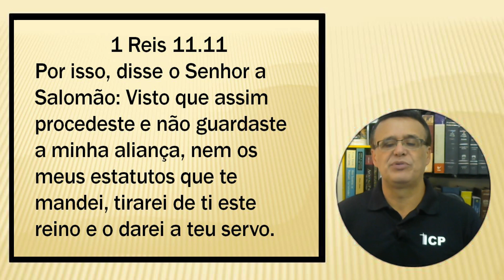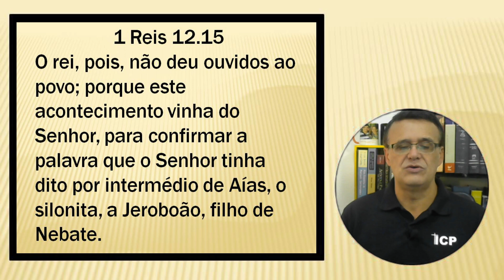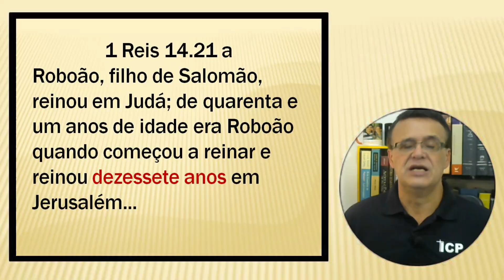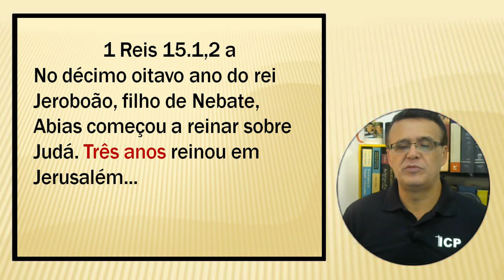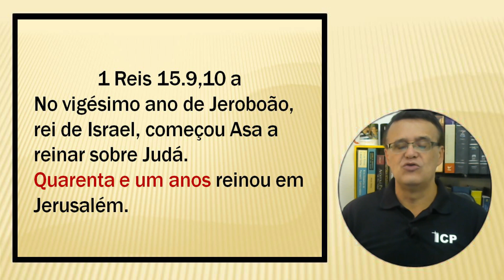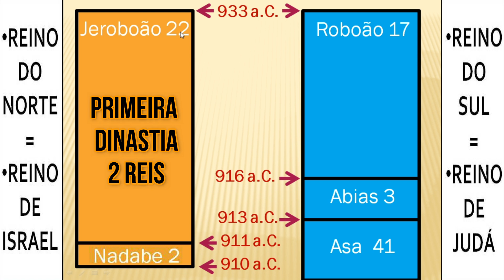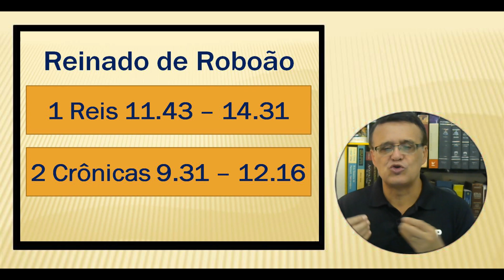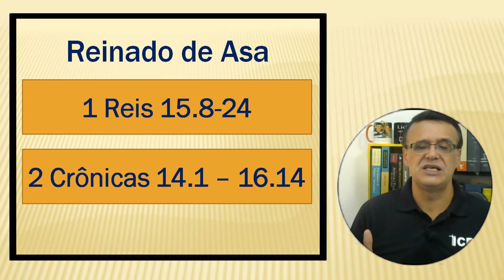Divisão do reino de Israel - História bíblica - 2ª aula.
Divisão do reino de Israel
  Com Salomão no poder tudo corria bem. Ele era um homem temente a Deus e, numa oportunidade, soube fazer o pedido correto ao Senhor. Pediu a Deus que lhe desse sabedoria para conduzir o povo (1Rs 3.3-15). A Bíblia diz que Salomão escreveu 3000 provérbios e 1005 cânticos (1Rs 4.32), e sua grandiosidade e sabedoria fizeram dele um dos maiores poetas que Israel já teve em todos os tempos. Mas seus últimos dias foram conturbados, pois deixou o Senhor e passou a adorar os vários deuses. Tudo isso ocorreu como conseqüência de seus casamentos com várias esposas pagãs, deixando-se levar pelas influências de suas mulheres — fato este condenado por Deus (1Rs 11.1-3).

Então, começa a revolta das tribos, principalmente da tribo de Efraim, contra a administração de Salomão. O profeta Aías diz a Jeroboão que Deus lhe daria o domínio de dez tribos (1Rs 11.29-40), profecia esta que teve seu cumprimento quando Roboão, filho de Salomão, não manteve a mesma simpatia de seu pai, caindo no desagrado dos mais velhos, o que provocou uma rachadura que dividiria o reino.
Roboão reinaria sobre duas tribos e Jeroboão sobre dez tribos. Esta divisão fez que tivesse como capital Samaria (reino norte — Israel). A capital de Jerusalém, então, passou a ser Judá (reino sul). Veja 1Reis 12.